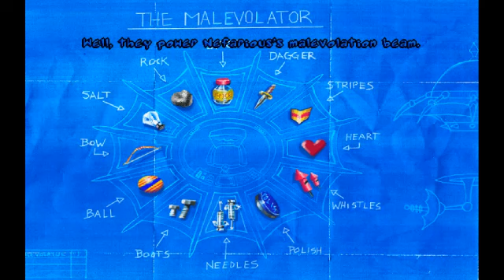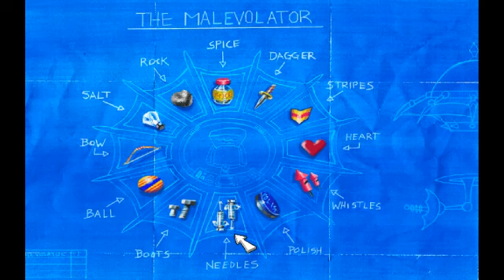Toonstruck LP (with commentary) Part 1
In this part I watch the intro in this game you play Drew Blanc a down on his luck animator who falls asleep and is suddenly awoken by his tv turning itself on and switching to the show he designed to make matters worse he is sucked into the show and must find a way back home before he is fired. The king can help Drew but first he must help him stop Count Nefarious from turning Cutopia into a place of evil by sabotaging his invention the Malevolator. Drew manages to get a bag that will let us carry practically anything and acquires a key which unlocks the door I'm assuming to the king's bedroom. Drew hopefully figures out what to do in this room in the next part. Thank you all are appreciated. Hope you enjoyed this video, and have a great day or night depending on when you watched it.